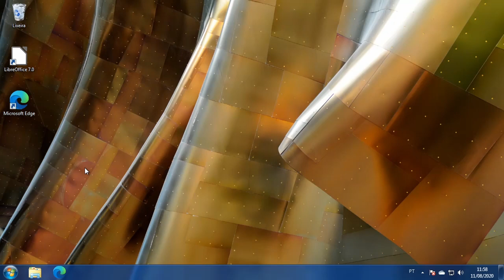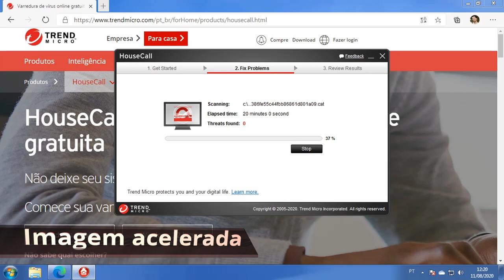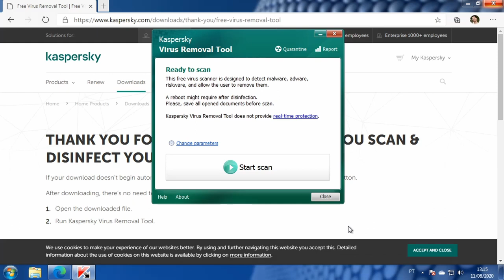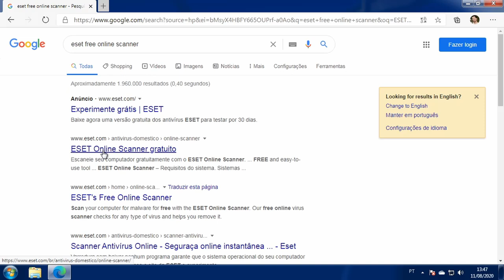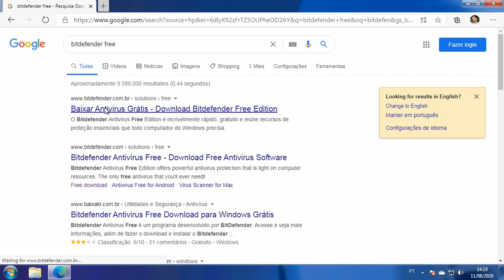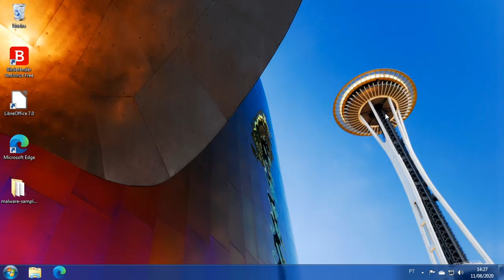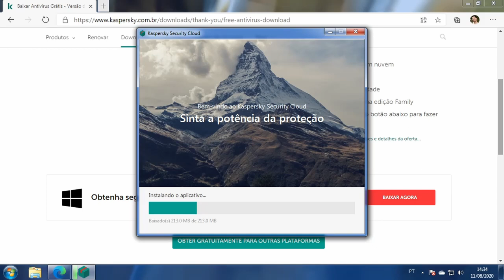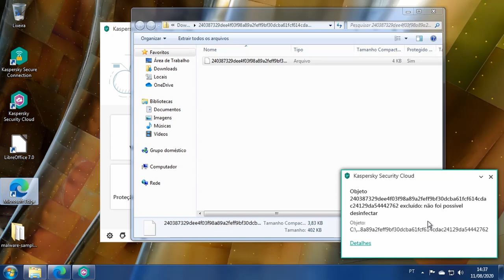Tutorial Antivirus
Como usar antivirus